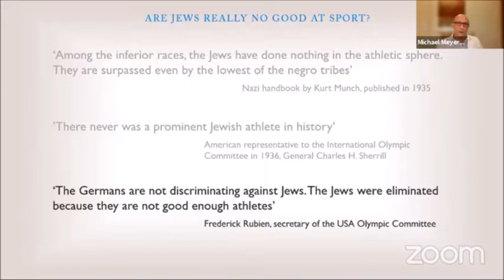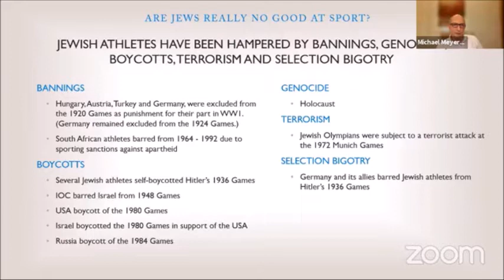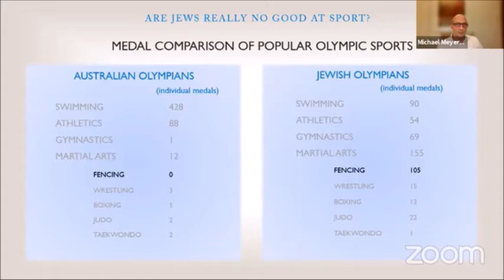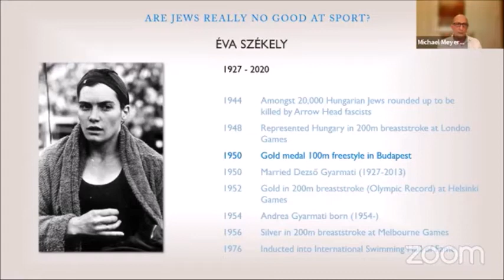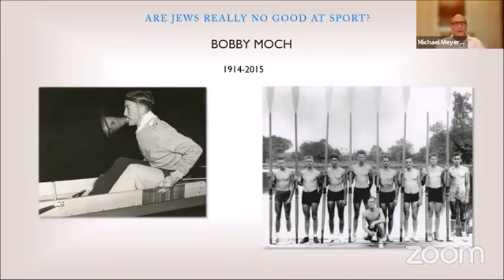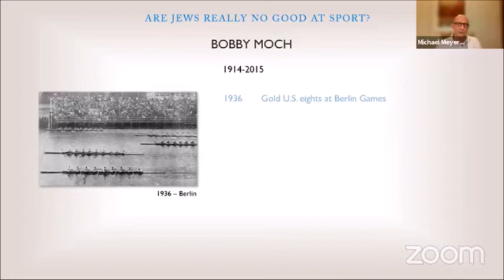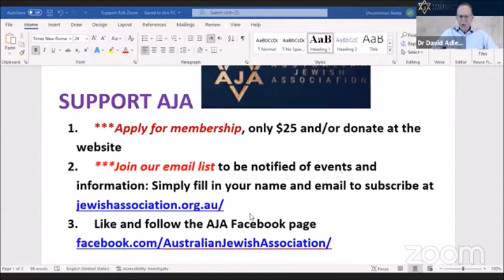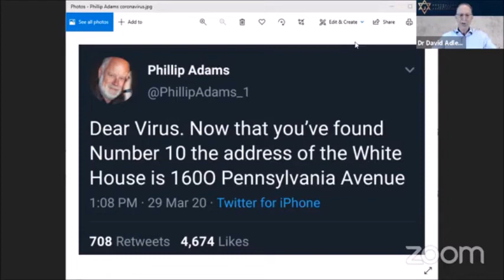Mike Meyerson - Are Jews really No Good At Sport?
Michael Meyerson - radiologist, sports fan and author - has an encyclopaedic knowledge of Jewish sporting achievement. This is a subject he has been researching, gathering information for over 30 years culminating in his book.

Mike presents analysis of Jewish athletes across a range of Olympic sports using Australia’s sporting achievements as the benchmark.